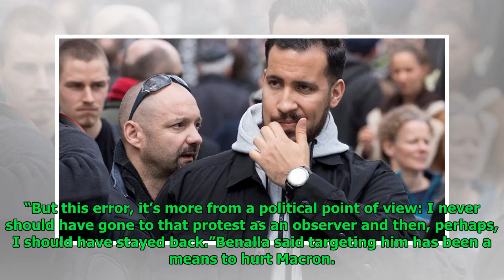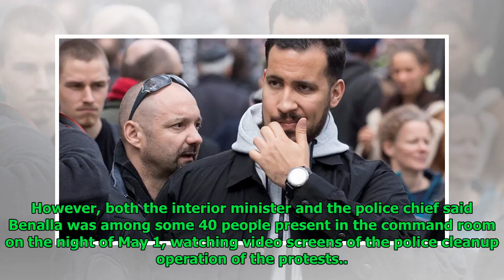Ex-aide to French President Macron says protest beating was a ‘huge mistake’